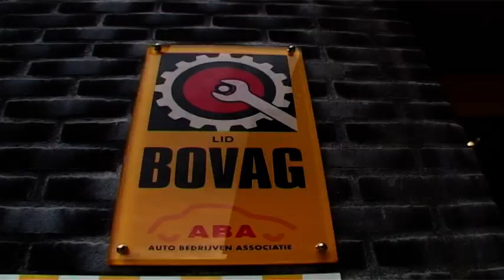2013 06 19 03 haaren tuinvanbrabantloop web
Op zondag 2 juni werd voorde vijfde keer de hardloopwedstrijd:de tuin van Brabantloop georganiseerd. Verslag bij deze!